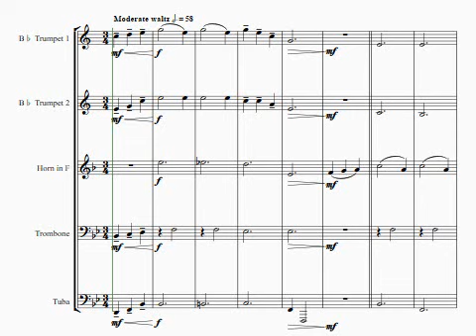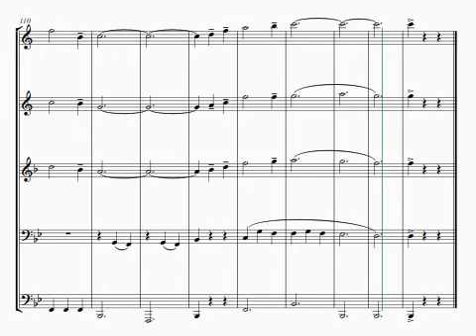Que sera, sera (Whatever will be, will be) - Brass Quintet